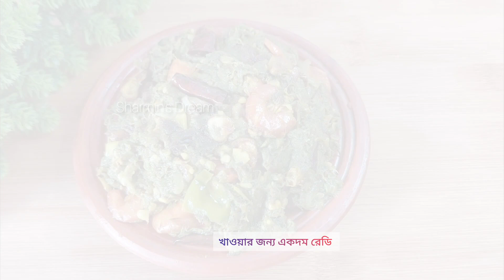এমন একটা ভাজি থাকলে সবাই ভাত একটু বেশিই খাবে।। দারুণ টেস্টি।।